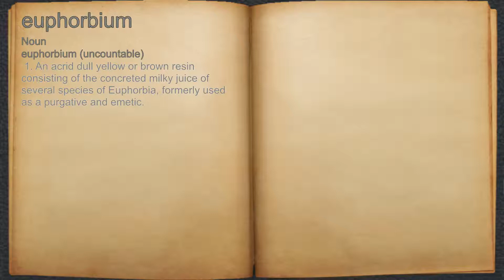What does euphorbium mean?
A spoken definition of euphorbium.

Intro Sound:
Typewriter - Tamskp